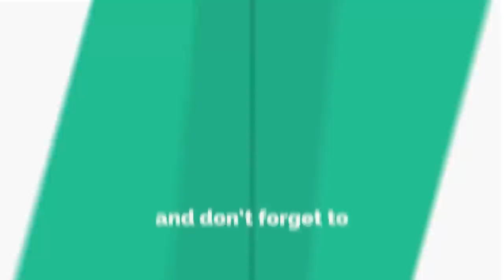Depression Obsession Anxiety - Case study - निराशा, बार बार विचार और चिंता Motivational- Dr. Kelkar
Depression Obsession Anxiety - Case study - निराशा, बार बार विचार और चिंता - by Dr. Deepak Kelkar

Mental Illness & Addiction Treatment मानसिक विकार और शराब की नशा मुक्ति उपचार by Dr. Deepak Kelkar

• Psychiatrist
• Hypnotherapist
• Psychotherapist,
• De-addiction Specialist
• Anxiety and Depression ( Counselling )